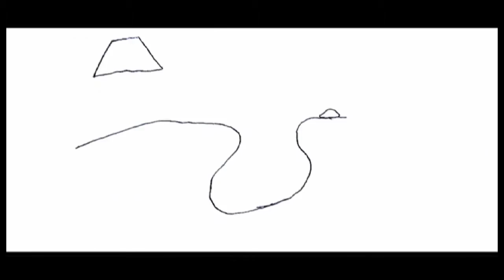"Daydream" - Pencil Drawn Animation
Completely original animation. All 680 frames were hand drawn and scanned into the computer. A high contrast filter was added to remove various pencil smudges, and to further solidify the lines. The animated playback is fifteen frames per second, where the live action is thirty.